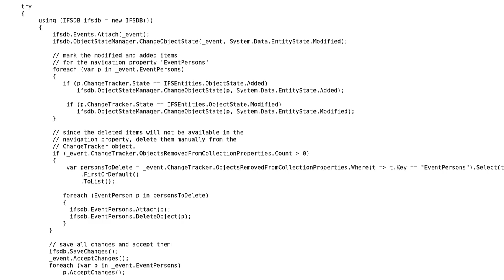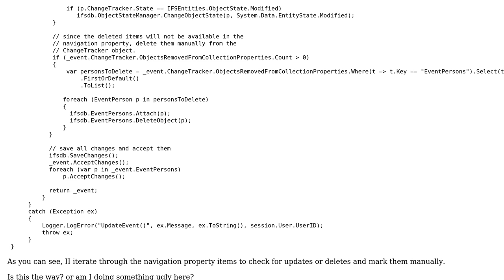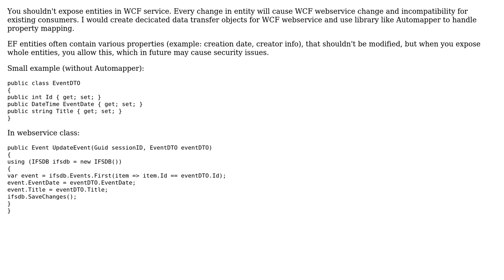Code Review: Updating entities with EF (Delete, Add, Update) with one method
With thanks & praise to God, and with thanks to the many people who have made this project possible! | Content (except music & images) licensed under CC BY-SA | Music | Images & others | With thanks to user Nean Der Thal user LukLed and the Stack Exchange Network Trademarks are property of their respective owners. You are responsible for your own actions.